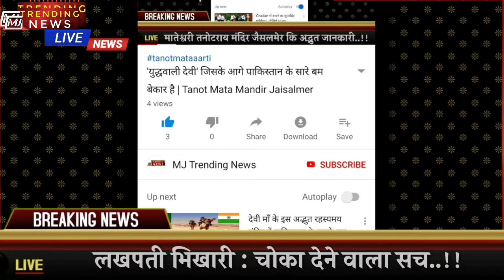Mumbai News : भिखारी के पास मिले इतने पैसे की आप हैरान हो जाओगे